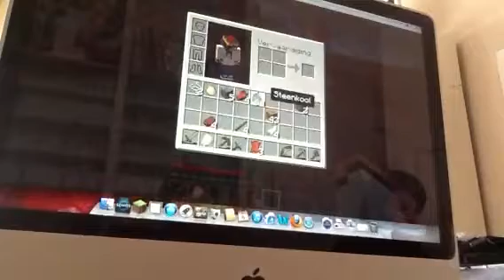Minecraft The Kingdom NL part 4